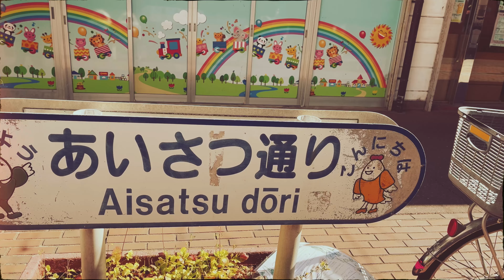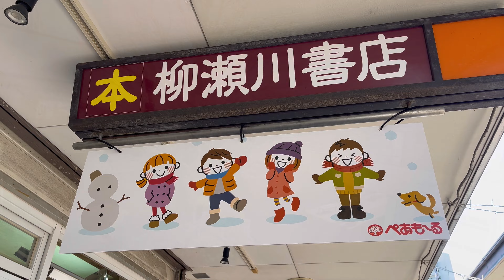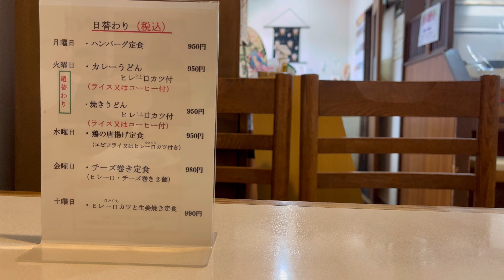【埼玉グルメ】志木市にある昔ながらの商店街の中に潜むとんかつ屋さんに行ってきました-vlog-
こんにちはotokaです
昔ながらの商店街の雰囲気を満喫しつつ美味しいとんかつをいただきました。

【今回のお店】
ひのはら
〒353-0006 埼玉県志木市館２丁目７−５

【チャプター】
0:00 opening
0:26 あいさつ
0:46 本日の駅
1:02 商店街
1:55 到着
2:29 店内へ
2:44 メニュー
3:11 注文の品
3:46 食事中
5:49 退店
6:15 おまけ